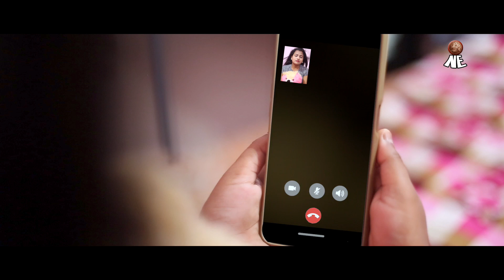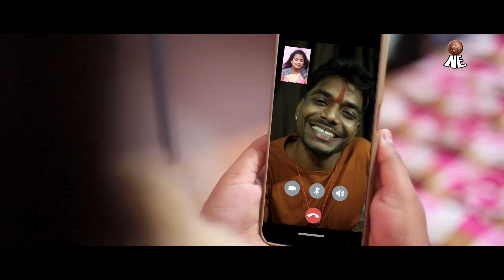Rajiv Gandhi Part 1 | Be Awair | Cheated in Love | short film web series short movie navagraha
Story of a brave girl ( Priya Gandhi ) who felt in love with a cheater muslim boy ( rehan )
He usually talk to priya, changing his name from rehan to Rajiv.
Later on Priya felt in love with Rehan knowing that, he was a Hindu guy Rajiv.
One day she comes to know all the thuth.
What will she do after that or what will happend Next.
Watch the video till the end and share your experiences with us.
Cast
Kumar Mukesh
Preeti Bharti
Royal Randhir Gupta